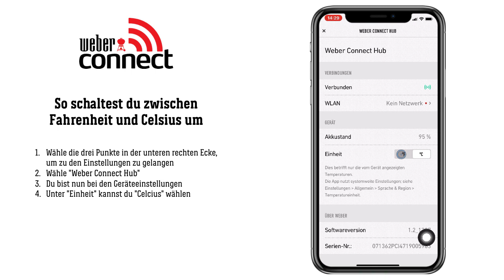Weber Grill | Zubehör | Weber Connect: Zwischen Fahrenheit und Celsius umschalten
Weber Connect – so einfach war grillen noch nie. Die Smart-Grill-Technologie in Weber Connect ermöglicht das perfekte Zusammenspiel zwischen Weber Connect Smart Grilling Hub, Temperaturfühlern und der Weber Connect App. Mit deinem persönlichen Grillassistent gelingt dir jedes Mal eine perfekt gegrillte Speise. Schritt-für-Schritt-Anleitungen, wissen wann es Zeit ist zum Wenden und wissen wann dein Essen serviert werden soll. Mit unserem Weber Connect wird jeder Grill zu einem Smart Grill und du wirst zu einem Grillmeister. Entdecke die neuartige Smart-Grill-Technologie und weitere Möglichkeiten mit Weber Connect